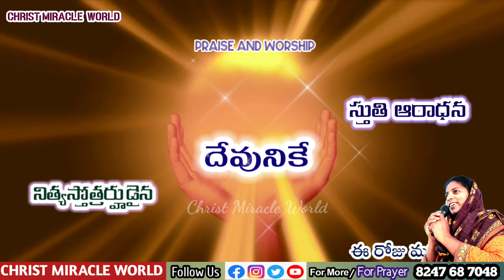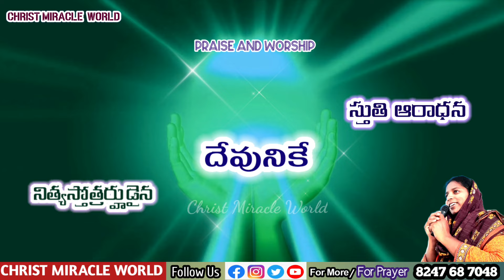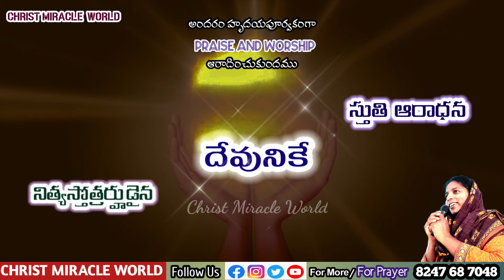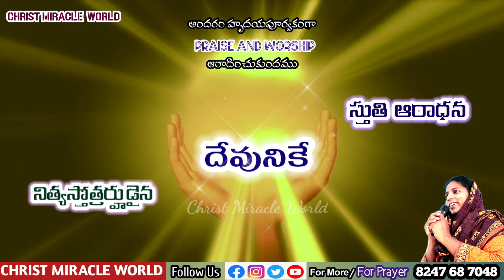Morning praise & worship | 13th November 2024| Thanks giving to God | Christ Miracle world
Morning praise & worship |Thanks giving to God | everyday prayer 13th November 2024|Christ Miracle World

Today praise and worship to god
Praising God for giving this beautiful day

Praising God with a small lyrical song and worship Almighty

Proclaim everyday gods goodness and his Mercy

Language in this video is telugu

Praising god is good for everything

start this blessed day with parising god for his more blessings

our christ miracle world channel uploading four videos daily

*Today's promise
*Praise and worship to God
* Morning prayer
* Night prayer

Every morning praising god is so important to everyone life's

So do small worship along with us

sundaylive/ pjstephen paul live/telugu christian live/telugu church live/live worship services in telugu/christian live/pentecost sunday live/holyspirit live/johnwesly live/john wesley ministries live/young holy team/satish kumar live/shaila paul live/life changing revival centre live/church live telugu/telugu christian messages/holyspirit messages/best christian messages/christian songs/telugu christian songs/ bible messages telugu/jesus live/prayers live/live telugu/tv9 lie/v6 live/kcr press meet live/latest news/corona news live/pmmodi live/trending videos/pjstephen paul live today/evening prayer